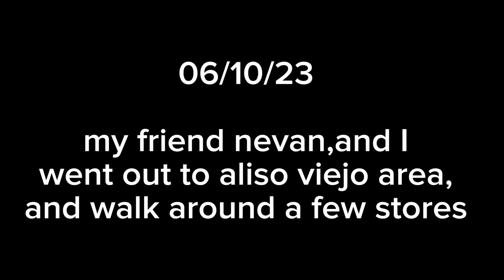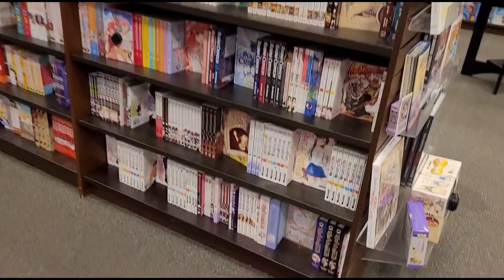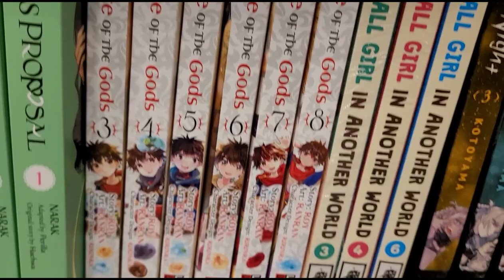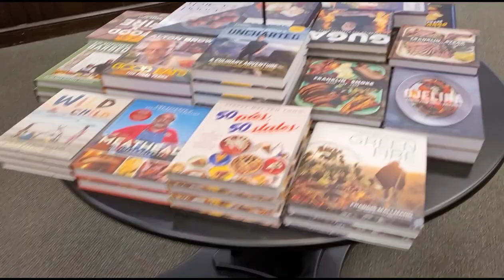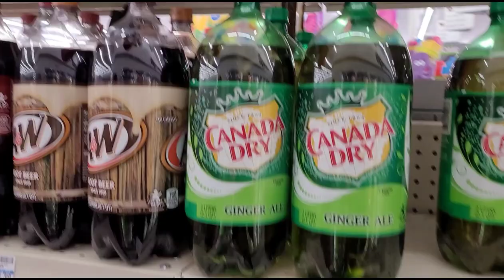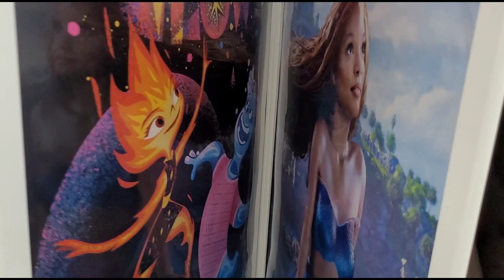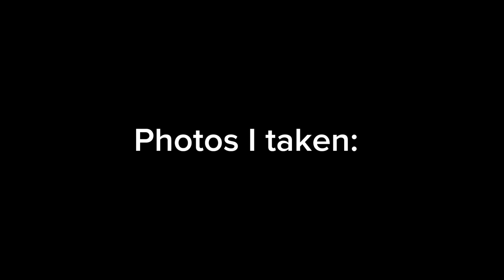Aliso Viejo Vlog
I went out with my friend nevan in Aliso veijo and had a blast! I hope Y'all enjoy this vlog -Mixel Mike